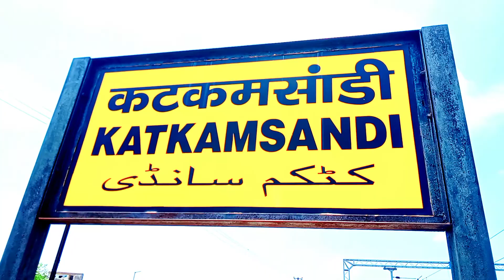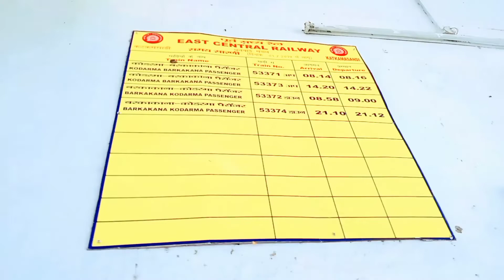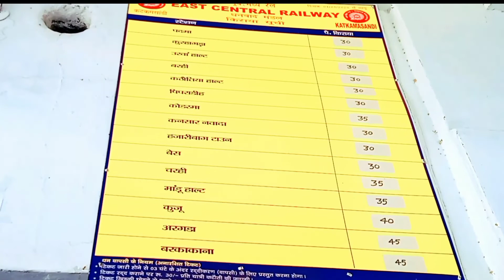katkamsandi railway station|katkamsandi Hazaribag|❣️कटकमसांडी रेलवे स्टेशन हजारीबाग|Aastha world ❣️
Hello Friends

hazaribagh railway station video,
hazaribagh road railway station
hazaribagh town railway stationkatkamsandi
hazaribagh railway station
thakurli railway station
katkamsandi desi video
katkamsandi railway station
katkamsandi railway
katkamsandi Hazaribagh
katkamsandi Hazaribagh road
katkamsandi Hazaribagh town
Hazaribagh torist
katkamsandi to Hazaribagh... Hazaribagh near railway sta...
railway station katkamsandi
katkamsandi chatra
katkamsandi near Hazariba...
katkamsandi chatra road
Hazaribagh famous railway...

Railway Station Rd Gopalba...
railway station code
railway station dhanbad
railway station enquiry numberrailway station ranchi hatia
railway station ranchi
Ranchi Junction Patel Chowk
Station Rd Ranchi Jharkhand
railway station near ranchi
railway station in ranchi
division
hatia railway station ranchi
jharkhand
birsa railway station ranchi
railway station hotels ranchi
hotel near railway station
ranchi
railway enquiry ranchi station
atm nearest railWay station
ranchirailway station hatia ranchi
hatia railway station code
hatia railway station map
hatia railway station enquiry
number
hotel near hatia railway station
hatia ralway station pin code
restaurants near hatia railway
station
hatia railway station video
hatia railway station time tableHatia to Pune train
Hatia Express
Hatia map
Hatia railway station Pin Code
Hatia Railway Station to Ranchi Railway
Station distance
Hatia to Yesvantpur train
Jharkhand ka hatia station
Hatia DistanceHow many stations are there in Ranchi
What is the name of Ranchi station
Which is the biggest station in Jharkhand
Which railway zone is RanchiRanchi Station Pin Code
Ranchi railway station name
Ranchi station AddressRanchi railway station Map
List of train from Ranchi
Ranchi train time table
How many railway station in Ranchi
Ranchi special train list
Ranchi Railway Station to Airport distance
My location to ranchi railway station
Mumbai to Ranchi trainWhen all trains will start
First passenger train in India
Private trains in Indiahazaribagh railway
station
hazaribagh railway station to
hazaribagh bus stand
hazaribagh railway station
train time table
hazaribagh railway station
hazaribagh railway station
photo
hazaribagh railway station pin
code
hazaribagh railway station
code
Hazaribagh Railway Station
Road KumharToli Hazaribagh
Jharkhand
Hazaribagh Town NH 100
Kumharoli Hazaribagh
JharkhandHazaribagh railway station code
Hazaribagh railway station Pin code
Hazaribagh Railway Station to Hazaribagh
Bus StandHazaribagh railway station train time table
Hazaribagh Railway station Haryana
Hazaribagh Road Railway Station to
Hazaribagh Road to Hazaribagh Town
Hazaribagh Town to Ranchi train
Hazaribagh Town Railway Station contact
Koderma to Hazaribagh Town distance
Katkamsandi railway station

For Your Query:--👉👉👇👇
railway station